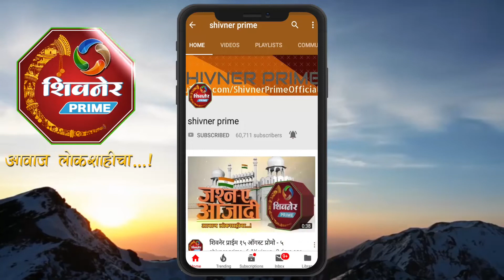जिवंत झाडची होळीच्या सणाकरिता कतल